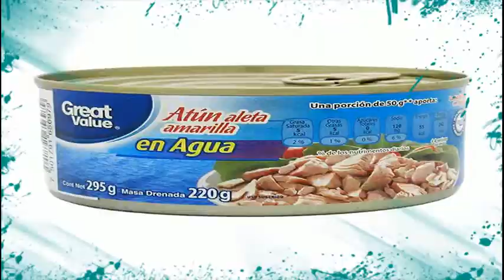Cuanta Proteina Tiene El Atun - Recetas De Comida Con Atun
cuanta proteina tiene el atun - cuanta proteina tiene laslentejas?

las proteínas de todos los seres vivos están determinadas mayoritariamente por su genética (con excepción de algunos péptidos antimicrobianos de síntesis no ribosomal)  es decir  la información genética determina en gran medida qué proteínas tiene una célula  un tejido y un organismo...